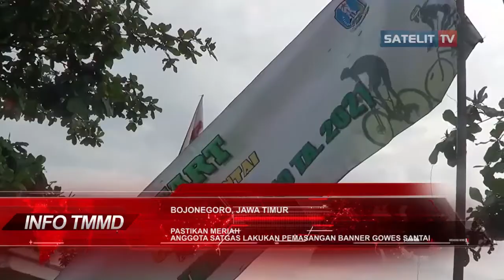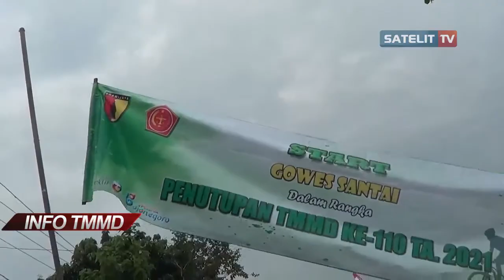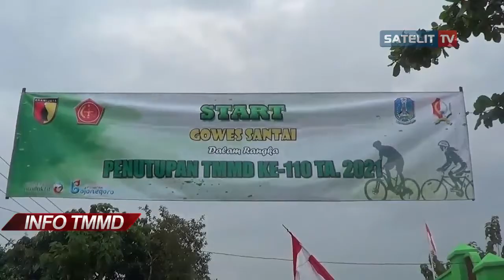PASTIKAN MERIAH, ANGGOTA SATGAS LAKUKAN PEMASANGAN BANNER GOWES SANTAI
PADA PROGRAM TMMD KE-110 KODIM 0813 BOJONEGORO, DILAKSANAKAN KEGIATAN
GOWES SANTAI. GUNA MENDUKUNG KEGIATAN TERSEBUT, DILAKUKAN PEMASANGAN BANNER SEBAGAI AREA START GOWES, YANG DIPASANG MELINTANG DEPAN BALAIDESA JATIMULYO.